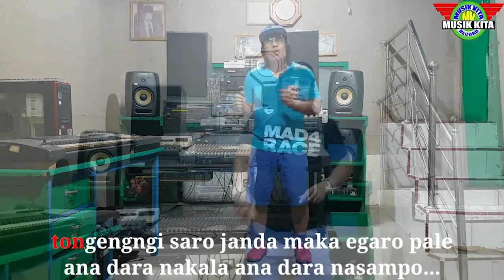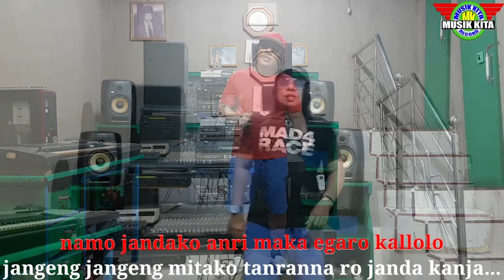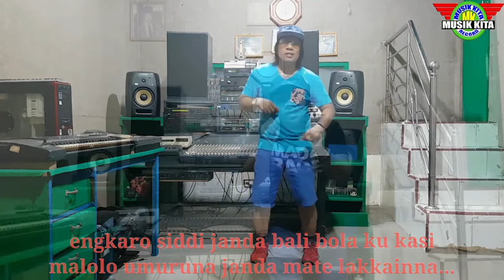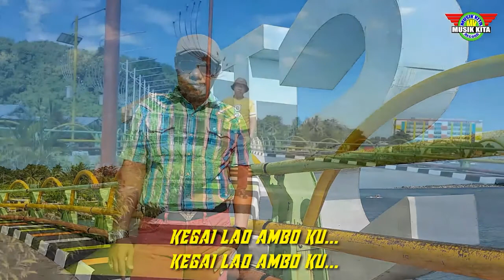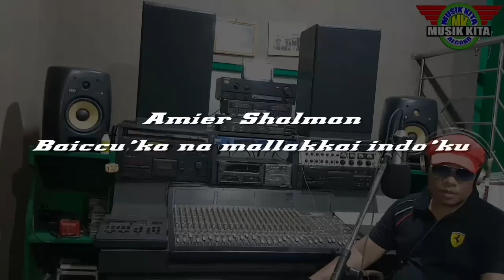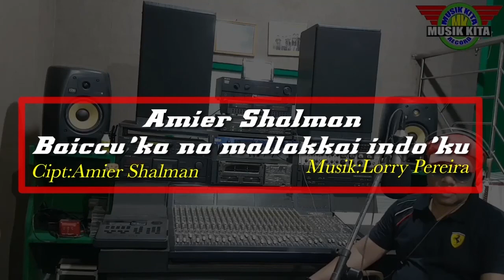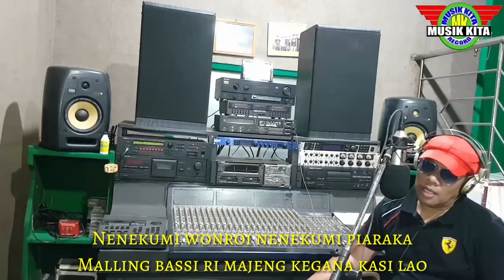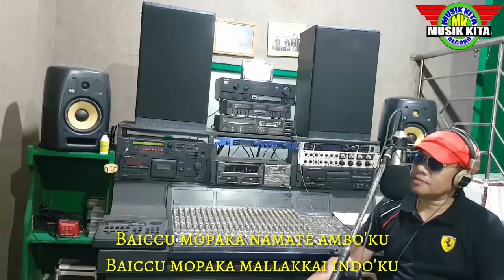bugis abadi full album vcd karaoke judul miccu pute original produksi musik kita record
ass ikuti terus channel resmi kami musik kita record  yg selalu menampilkan lagu lagu bugis terbaik untuk anda   salam kompak selalu bugis sedunia

studio recaman musik kita record 38 trac manual

musik lorry pareira
susunan lagu di bawa ini

1 miccu pute voc mutmainna cipt supri ririn
2 assalamu alaikum  voc h amier shalman
3 makkunrai kakita kita  voc h amier shalman
4 asni tau ripojikku  voc h amier shalman
5 botting riolo matakku  voc mutmainna
6  alhamdulillah  voc h amier shalman
7 janda rebutan  voc h amier shalman
8 usalai kampokku  voc mutmainna
9 muddanika ambo  voc h amier shalman
10 mallakkai  indo ku  voc h amier shalman
lagu 2 sampai 10 semua cipt h amier shalman